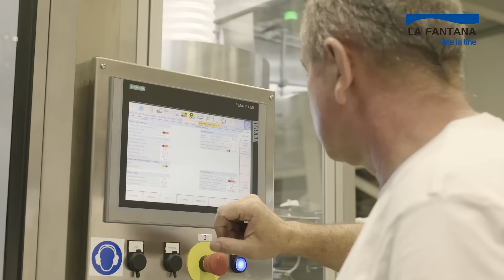De Unde Vine Apa Ta? Apa de Izvor La Fantana Imbuteliata Cu GRIJA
Apa de izvor La Fântâna provine dintr-un izvor natural situat în satul Tălmaciu, din județul Sibiu. Izvorul se află la o altitudine de 600 de metri, într-o zonă protejată, cu un mediu natural curat. Apa din izvor este captată direct din pământ și îmbuteliată imediat, pentru a păstra prospețimea și proprietățile sale naturale.

💧 Procesul de îmbuteliere

Procesul de îmbuteliere a apei de izvor La Fântâna este unul modern și eficient, care asigură o calitate ridicată a produsului final. Apa este captată din izvor printr-un sistem de conducte, apoi este filtrată pentru a îndepărta impuritățile. După filtrare, apa este îmbuteliată în sticle de 8 litri, care sunt apoi sigilate și etichetate.

💧 Beneficiile consumului apei de izvor La Fântâna

Apa de izvor La Fântâna este o apă pură, cu un gust plăcut și o mineralizare echilibrată. Este o sursă excelentă de hidratare.

Iată câteva dintre beneficiile consumului apei de izvor La Fântâna:

• Prevenția îmbătrânirii premature a pielii
• Menținerea unei greutăți optime
• Energizarea organismului prin hidratare
• Creșterea rezistenței în fața stresului
• Îmbunătățirea randamentului fizic
• Dezvoltarea funcțiilor cognitive
• Stimularea sistemului imunitar.

Apa de izvor La Fântâna este o alegere excelentă pentru cei care caută o apă pură și sănătoasă. Cu un gust plăcut și o mineralizare echilibrată, apa de izvor La Fântâna este o sursă excelentă de hidratare.

La Fântâna te ajută de 25 de ani să te hidratezi cu apă din surse sigure! La Fântâna este expertul tău în soluții personalizate de apă și cafea.